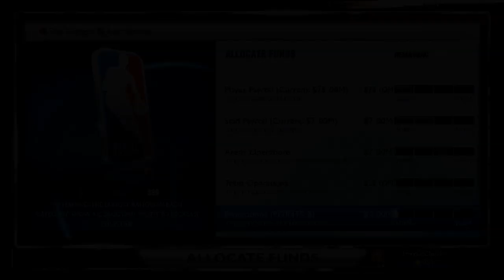NBA 2K14: Blazers MyGM Ep.1 | A Fresh Start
Welcome to my Portland Trail Blazers MyGM series (Season 1)
Hope you guys enjoy the episode and leave some feedback!

P.S. ~ I KISS YOU